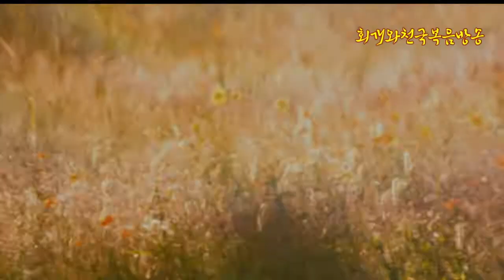에베소서강해(4-1) 에베소서의 주제와 하나님의 구원경륜의 목적(엡1:3~14)_동탄명성교회 정병진목사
에베소서는 회람서신으로서 에베소 성도들을 위한 책일 뿐만 아니라 모든 교회를 위한 책이기도 하다. 그래서인지 에베소서는 스펙트럼이 상당히 넓다. 말씀이 창세전부터 시작한다. 그리고 교회까지 이어지고 있다. 그러므로 우리는 에베소서를 통하여 교회가 무엇인지를 볼 수 있다. 그리고 그리스도의 비밀인 교회가 어떻게 탄생하였으며, 교회가 얼마나 하나님의 위대한 걸작품이고, 관심의 대상인지를 알게 될 것이다. 또한 이러한 교회는 천사들에게도 공개하지 않았던 놀라운 비밀이었다는 것을 살펴볼 수 있다. 특히 에베소서 1장에서는 그리스도의 비밀인 교회에 관한 창세전의 계획과 그 목적을 밝히는 위대한 찬양이 기록되어 있다. 그래서 지난 3시간을 통하여 우리는 하나님의 구원경륜을 살펴보았는데, 특별히 예정론의 관점에서 하나님께서는 어떤 계획을 따라 교회를 산출하였는지를 살펴보았다. 그것은 하나님의 구원계획은 결국 만세전의 예정에 따라 진행되고 있다는 것이다. 그래서 지난 시간까지 우리는 하나님의 예정이 우리들이 일반적으로 알고 있는 칼빈의 2중예정과는 어떻게 다르며, 하나님께서 진정 말씀하려고 하는 예정의 본질이 무엇인지를 살펴보았다. 오늘은 네번째 시간으로서, 하나님의 예정 부분에서 "견인교리"를 집중적으로 살펴보려고 한다. 하나님께서 인간에게 베푸신 구원은 영원한 것이며 안전한 것인지를 살펴보려는 것이다.
  우리는 엡1:3~14의 말씀에 따라, 지난 3번의 시간을 통하여 인간을 위한 하나님의 구원예정이 창세전에 아버지 하나님에 의해서 시작되었다는 것을 배웠다. 그리고 이러한 하나님의 구원예정은 결코 개인구원예정이 아니었다는 것도 살펴보았다. 즉 하나님께서는 많은 피조물 가운데 특별히 인간을 선택하시어 그들로 하나님의 아들들이 되게 하시고 그들을 하늘나라의 기업을 잇게 할 상속자로서 예정하셨기 때문이다. 하지만 오늘날에 보편적으로 알려진 예정론은  에베소서가 말하는 예정론과 다르다. 사실 우리나라에 보편적으로 소개된 예정론은 칼빈의 예정론이다. 그것은 한 마디로 개인에 관한 이중구원예정이라고 말할 수 있다. "칼빈의 예정론"이란 성부 하나님께서 만세전에 사람들 중에서 어떤 개인을 각각 예정하셨는데, 어떤 이는 영원한 생명으로 예정하시고, 어떤 이는 영원한 멸망으로 예정하셨다고 하는 것이다. 하지만 성경 어디에도 우리(사람들) 중에 어떤 특정한 개인을 구원하기로 창세전에 예정하셨다는 말씀은 단 하나도 없다. 그럼, 어떻게 개인구원예정이 나왔을까? 그것은 구원이 신적 작정으로 시작된다는 어거스틴의 예정론을 칼빈이 이어받아 나온 결과물로서, 그것은 결코 성경에서 나온 것이 아니다. 왜냐하면 하나님께서는 예정하시되 어떤 개인을 만세전에 구원하기로 예정하시지 않았으며, 어떤 개인을 만세전에 멸망에 처하기로 예정하지도 않으셨기 때문이다. 에베소서가 말하는 예정은 하나님께서 모든 사람들 중에 주님의 구원의 초청을 받아들임으로 그리스도를 믿고 회개하는 자를 구원하기로 예정하셨다는 것 뿐이다. 그러므로 예정의 대상은 어떤 특정개인이 아니라 사람들 중에 "불특성 다수"라는 것을 알 수 있다.

  성경이 말하는 예정론을 가장 대변해주는 가장 좋은 예가 마태복음 22장에 나온다. 그것은 어떤 왕이 자기아들의 혼인잔치를 베푼 것에 대한 예수님의 비유말씀이다. 왕은 자신의 아들의 잔칫날이 다가왔을 때에 혼인잔치에 약속된 사람들을 데려오도록 자신의 종드을 보낸다. 하지만 약속했던 사람들은 한사코 사양하고 잔치자리에 오지 않았다. 어떤 한 사람은 밭에 일하러 간다고 가버렸고, 또 한 사람은 사업하러 간다고 가버렸다. 그러자 왕이 대노하였다. 그리고는 혼인잔치는 준비되었지만 초청받은 자는 합당하지 않으니, 사거리 길로 가서 만나는 대로 사람을 혼인잔치에 데려오라고 시킨다. 그러자 그의 종들이 나가 자초지종을 아뢰고 잔치자릿수만큼 사람을 채추게 된다. 이것이 이 비유의 대강스토리다. 그리고 이 비유를 들려주셨던 주님께서 최종적으로 이렇게 말씀하셨다. "초청함을 받은 자는 많지만, 선택함을 입은 자는 적으니라(마22:14)" 그렇다. 하나님께서 구원으로 초청하는데에는 일정한 순서가 있었다. 그것은 이스라엘과 맺은 언약이 있었기에 이스라엘 민족을 우선 초청대상으로 삼으셨다. 하지만 막상 그들에게 초청장을 보냈을 때 그들은 아들의 혼인잔치에 오기를 거부하고 말았다. 그러자 주님은 자리를 이방인들로 하여금 채울 수 있도록 허락하셨다. 그렇다. 이것이 하나님의 구원경륜인 것이다. 이미 초청대상자에 예정되었어도 거부한 자들은 잔치자리를 참여할 수 없을 것이다. 하지만 우선 초청 대상은 아니었지만 그 다음으로 이방인들에게 구원받을 기회가 넓게 열려지게 되었다. 구원받을 기회를 유대인이 발로 걷어차버렸기 때문이요, 모든 민족으로 확대하고자 하는 하나님의 구원경륜에 따라 이방인에게도 그 기회가 돌아간 것이다. 그런데 놀랍게도 이방인들은 하나님의 구원의 초청에 기쁘게 응답하게 된다. 그러자 혼인잔치에 손님이 가득차게 된다. 그러므로 주님께서 말씀하시는 예정이란 어떤 개인을 구원하기로 예정한 것이 아니라 구원 안으로 초청받았을 때에 그것에 반응하는 자가 예정되어 있던 것이었다. 그리고 구원받을 자는 이미 개인별로 정해진 것이 아니라 잔치자리 숫자만이 정해져 있었던 것이다. 누가 그 자리에 채워질른지에 대하여는 정해진 불변의 작정이 없었던 것이다. 누구든지 하나님께서 초청하실 때에 그 초청에 감사함으로 응하는 자가 예정안으로 들어가게 되기 때문이다.
본 방송은 종교개혁 500년의 전통을 바로잡고 오직 성경대로 진리만을 외치기 위해 세워졌습니다.
"회개와 천국복음(발해커뮤니케이션,2017)"은 11번가 및 갓피플닷컴에서 책으로도 나와 있습니다. 그리고 휴대폰에 "동탄명성교회" 앱을 설치하거나, 홈페이지 접속하시거나 공개밴드 들어오시면 2013년 이후 모든 영상과 글을 검색하실 수 있습니다.
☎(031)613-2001